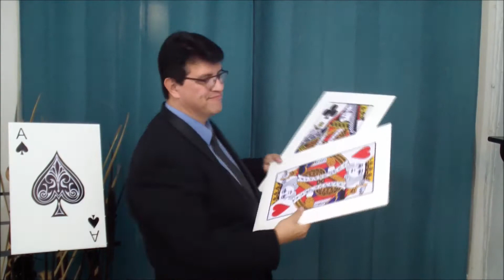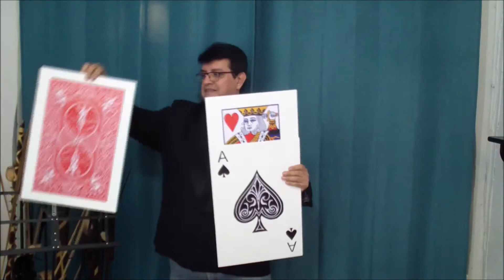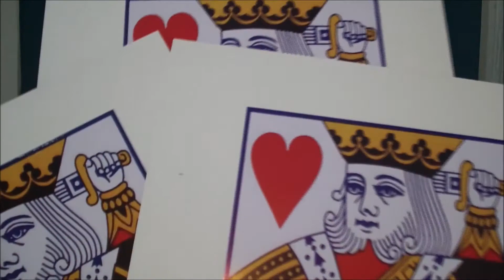INCREDIBLE MONTE - Tony Guerrero